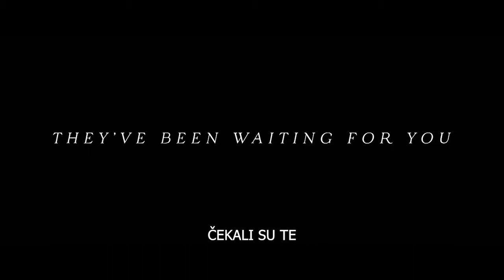ANTEBELLUM | Finalni trailer | 2020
Uspešna autorka Veronika Henli (Žanel Mone) biva zarobljena u stravičnoj realnosti u kojoj mora razrešiti misteriju pre nego što bude prekasno.

Antebellum je jeziv triler priznatog producenta filmova GET OUT i US, i neverojatnog reditelja Džerarda Buša i Kristofera Renca (Bush+Renz) - uzbudljivo novo ime u svetu filma.